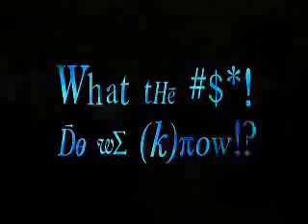Down the rabbit hole 1 of 12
a radical departure from convention. It demands a freedom of view and greatness of thought so far unknown, indeed, not even dreamed of since Copernicus. It's a documentary. It's a story. It's mind-blowing special effects. This film plunges you into a world where quantum uncertainty is demonstrated - where neurological processes, and perceptual shifts are engaged and lived by its protagonist - where everything is alive, and reality is changed by every thought.